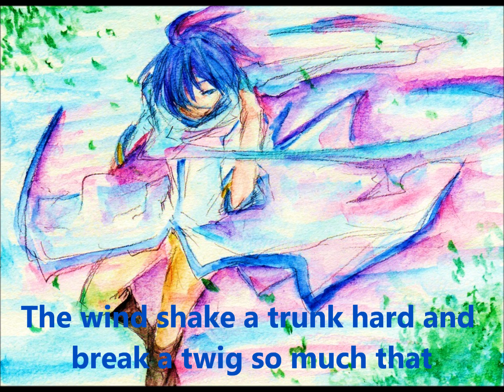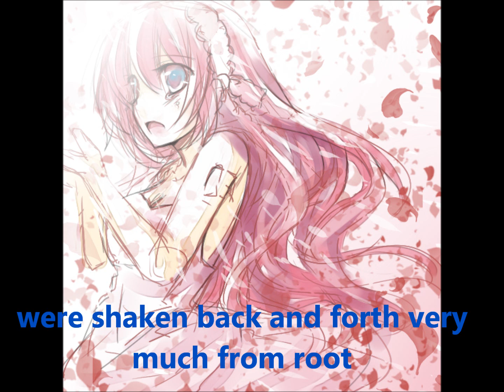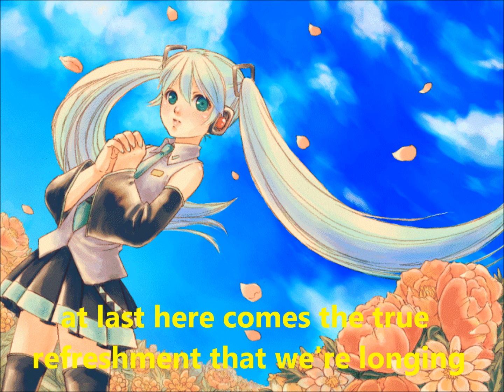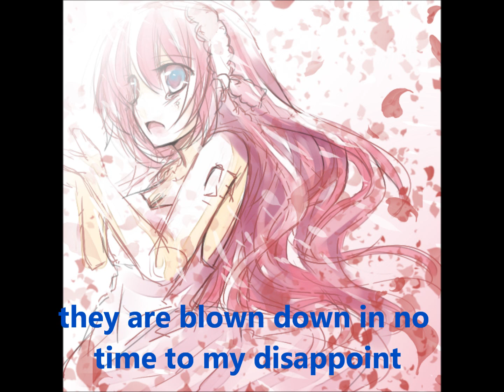mischiefs of winds 【Vocaloid Megurine Luka】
Original song in Japanese is here
日本語原曲はこちら。
なお、英語の音節数と曲を合わせるため、日本語原曲と歌詞が異なる場合があります。
Lyrics
Bringing pollen with strong whistles, the first strong spring wind has come over this year too .
Successively second and third wind has come over with kicking flowers all around again.
Though the cherry tree and the azalea and the plum peach bloomed with much effort neatly,
they turned into a flower carpet in no time. 　Though it was wonderful, I was disappointed.
The wind shake a trunk hard and break a twig so much that the fragrant olive were flinched at the wild wind.
The camellia falls in large drops, and the flowers became bright red straw mat vainly.
Early spring flowers such as corylopsis panciflora were shaken back and forth very much from root .
When the wind finished the great uproar , at last here comes the true warmth that we are longing.

Bringing moisture With strong whistles of wind, the typhoon gale has come over this year too.
The wind blew successively back and did kicked about the flowers all over my countryside.
Though the cosmos, chrysanthemum, cute gentiana in cluster bloomed with much effort neatly,
they were blown down in no time to my disappoint though the wind seemed so daring and splendid to me.
The wind shook a trunk hard and break a twig  so much that the fragrant olive was flinched at the wild wind.
 The leaves of maples fell in one time and they turned into big,bright red maple carpet .
Lespedeza bicolor and the hagi were shaken back and forth very much from root,too;
When the wind finished the great uproar at last here comes the true refreshment that we're longing.

Bringing numb with strong whistles and cold days, the so cold wintry wind has come over.
It has came over with sounding electric wires and roaring and raising up sand from ground .
Though the Christmas rose and Japanese silverleaf bloomed with much effort neatly in this winter.
they are blown down in no time to my disappoint though the wind seemed daring and splendid to me.
The wind shook a trunk hard and break a twig  so much that the fragrant olive sas flinched at the wild wind.
The petals of sasanqua fell in one time and they turned into big,bright red flower carpet.
Flowers of clematis anshunensis and cirrhosa were shaken back and forth very much from root.
When the wind finishes great uproar at last here comes the true spring that we are longing for.